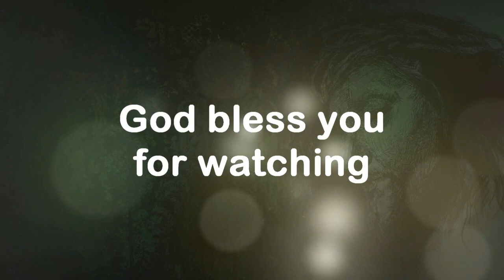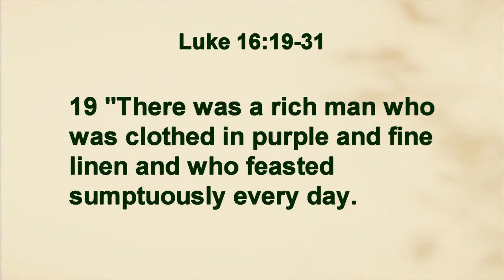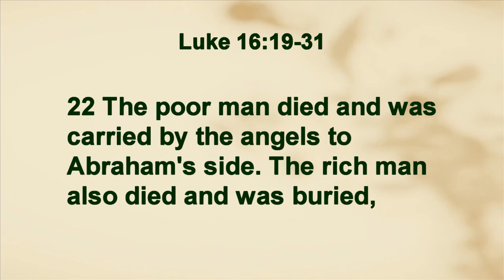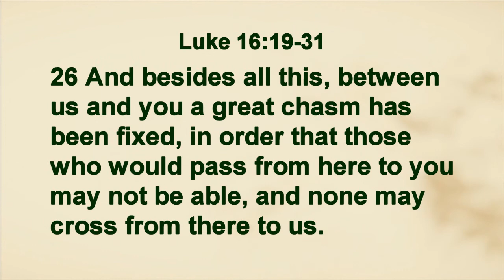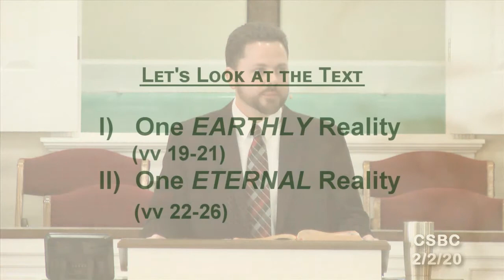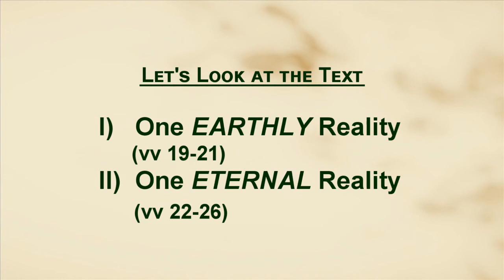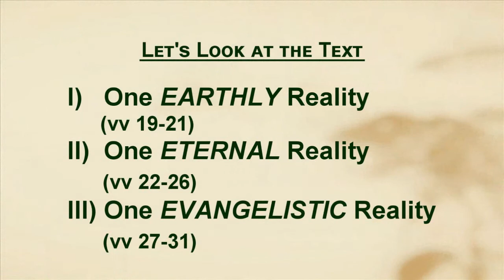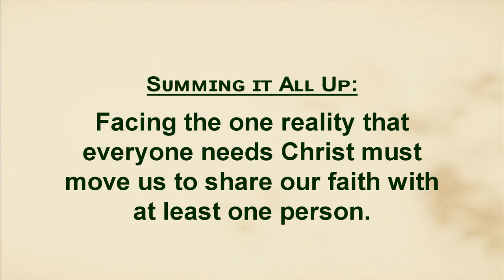"One Reality" - Luke 16:19-31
Do you know the one reality that we all will face at the end of our earthly lives?